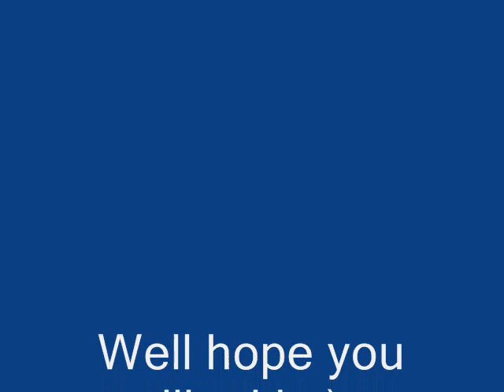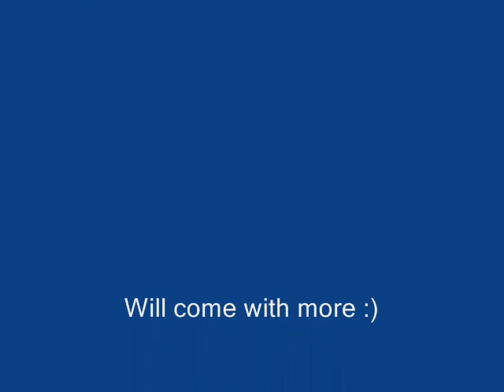Aka Son - Daniel Puder - Fusion 5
Runescape Classic pking - Come and